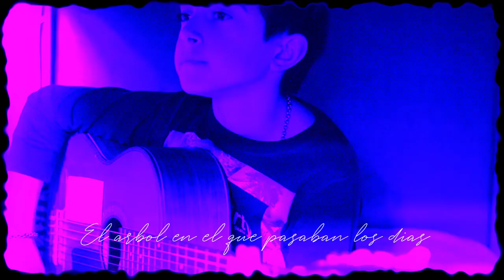El árbol en el que pasaban los dias (2022)